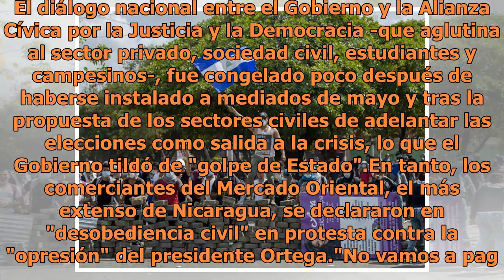Sube a 127 el número de muertos en Nicaragua tras protestas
La vicepresidenta, Rosario Murillo, dijo este lunes que los nicaragüenses quieren paz, tranquilidad y trabajo frente al odio y la violencia desatada por la crisis sociopolítica, y señaló que desea que no se produzcan más pérdidas humanas. El Gobierno de Ortega, que cuenta ya con 11 años en el poder,...